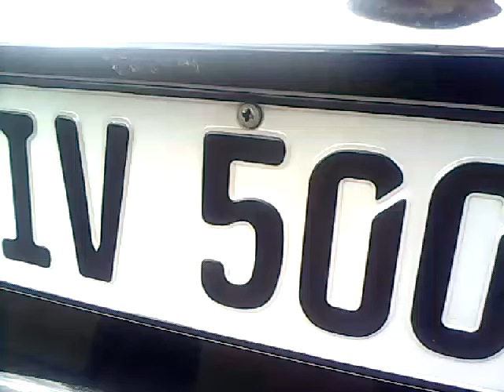20. Oktober 2016